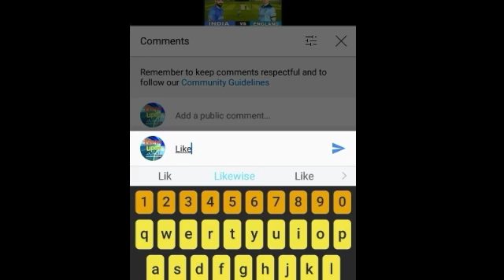Sri Lanka vs Netherlands Highlights T20 World Cup 2021 | SL VS NED HIGHLIGHTS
🔴 Gtv LIVE | Sri Lanka Vs Bangladesh Live Match | Today Live Cricket Match T20 World Cup 2021 Live

Sri Lanka Vs Bangladesh 2021 live Telecast in india

Sri Lanka Vs Bangladesh world cup t20 live
Sri Lanka Vs Bangladesh world cup
Sri Lanka Vs Bangladesh world cup live Streaming
Sri Lanka Vs Bangladesh live Score World Cup

Sl vs Ban live
Sl vs Ban live score
Sl vs Ban live match today
Sl vs Ban live stream
Sl vs Ban t20 highlights
Sl vs Ban live 2021
Sl vs Ban live gtv
Sl vs Ban live telecast in india
Sl vs Ban 2021
SlvsBan​ 2021 live Telecast Live stream
Live cricket
Cricket live match today online
Live match
Star sports 1 live
Ten sports live
Ten sports live streaming
Ten cricket live tv channel
Ten cricket live
sony six live
Gtv live
Gtv live ipl
Gazi tv live
Rabitol bd live
Rabbitholebd live
Rabbitholebd gtv live
Rabbitholebd
T sports live
T sports live tv
T sports live stream
T sports live streaming
T sports live cricket
T sports tv live
Live T sports